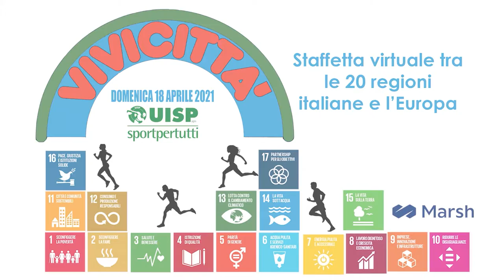Uisp per sviluppo sostenibile: Global Goals 8: Lavoro dignitoso e Crescita economica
Global Goals 8 PIEMONTE Gianluigi De Martino, operatore Uisp Piemonte esperienze sul lavoro